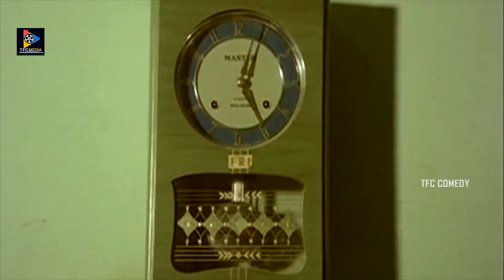దాని తలలో గులాబీలు మీ మెడలోకి ఎలావచ్చాయ్? సచ్చానురా బాబోయ్ | TFC Comedy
Watch & Enjoy దాని తలలో గులాబీలు మీ మెడలోకి ఎలావచ్చాయ్? సచ్చానురా బాబోయ్.